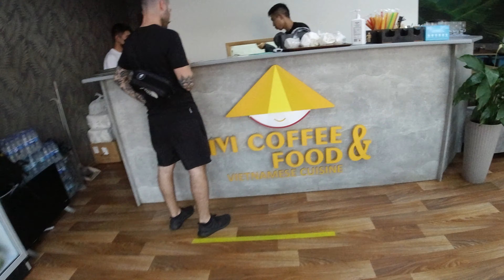Passamos UM DIA no bairro mais "PERIGOSO" de Kiev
Nesse vídeo Fomos num bairro em que os próprios moradores de Kiev não recomendam ir.
O bairro mais PERIGOSO de Kiev foi algo que nos deixou surpreso de forma positiva.

Esse vídeo mostra um pouco do que é o pré conceito e os estereótipos de lugares que não são conhecidos geralmente pelos turistas, e nesse caso, até pelos próprios moradores da cidade.

Nosso insta: @almasousadas